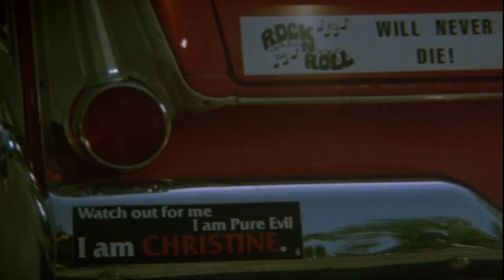CAT'S EYE - OFFICIAL TRAILER - 1985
Cat's Eye is a 1985 American anthology horror thriller film directed by Lewis Teague and written by Stephen King. It comprises three stories, "Quitters, Inc.", "The Ledge", and "General". The first two are adaptations of short stories in King's 1978 Night Shift collection, and the third is unique to the film. The three stories are connected only by the presence of a traveling cat, which plays an incidental role in the first two and is a major character of the third.